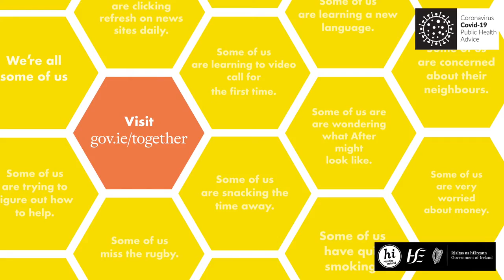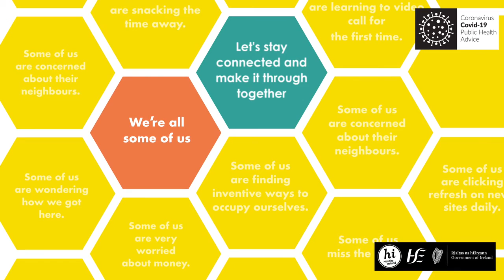Nora Stapleton, Woman in Sport Lead, Sport Ireland: Staying active while cocooning.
Nora Stapleton from Sport Ireland shares some tips on staying active while cocooning.